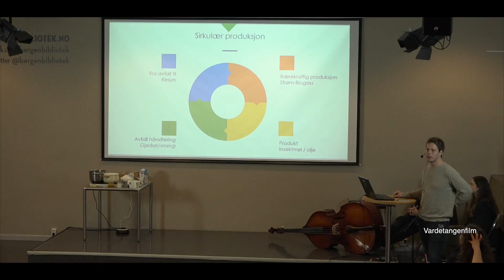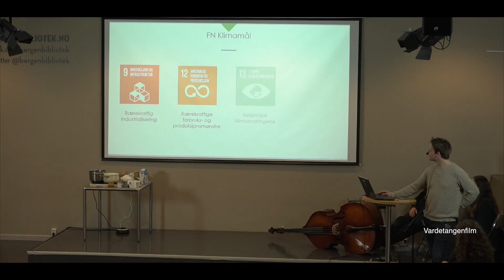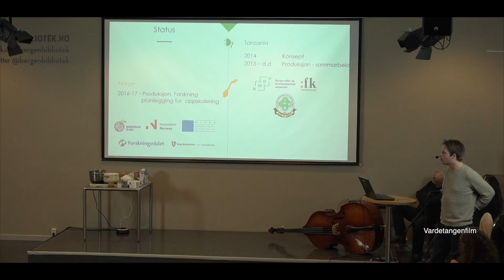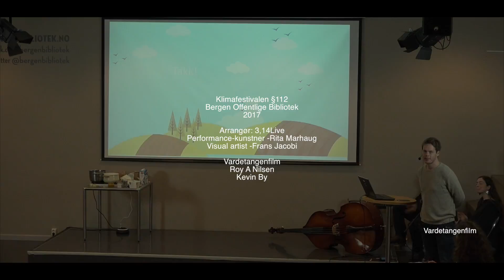Klimafestivalen §112 i Bergen. InvertaPro. Omstillingslaboratorium 2017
Alexander Solstad presenterer InvertaPro, som har prosjekt både i Norge og Tanzania, og det handler om framtidens mat /proteinrike insekter/larver.  Brukes som dyre- og fiskefor. Les mer
Omstillingslaboratorium på Bergen Offentlige Bibliotek
Arrangørsamarbeid 3,14Live, Soups & Stories og Margrethe K. Brekke
Ordstyrer: Gitte Sætre